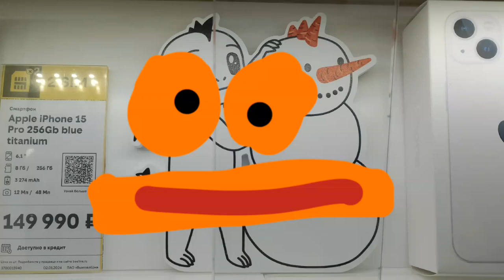A Lot Of KLs | For @BGL61K9_11